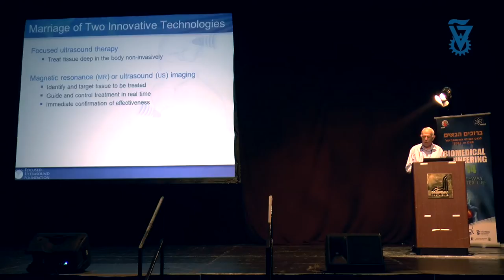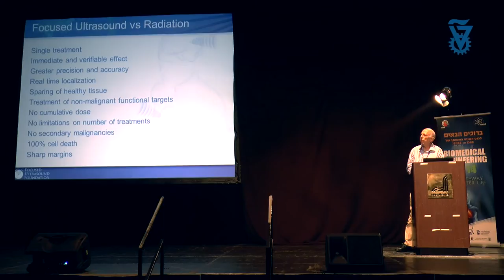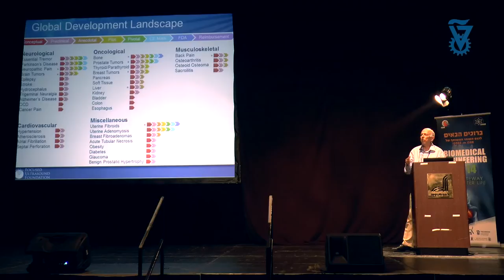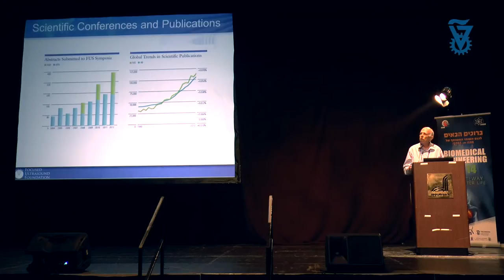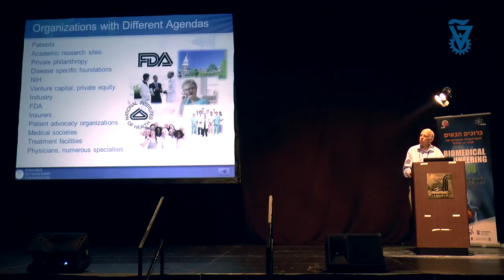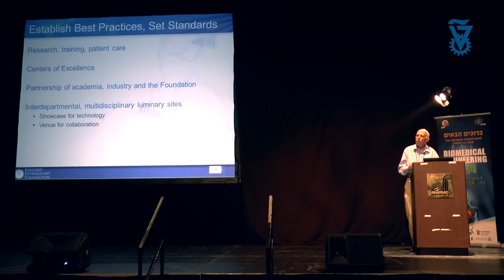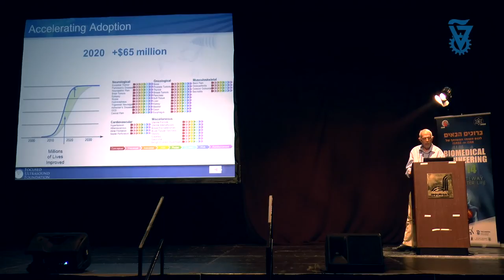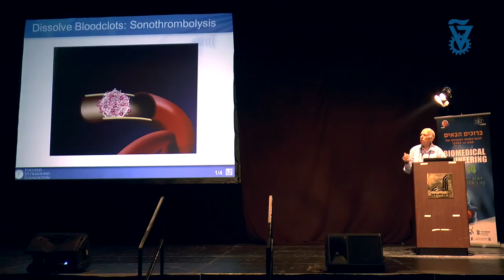Image Guided Therapeutic Focused Ultrasound - Yoav Medan -בעבר'ת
Image Guided Therapeutic Focused Ultrasound Past, Present and Future - Courtesy of the Focused Ultrasound Foundation
Dr. Yoav Medan, Technion Visiting Professor

Lecture given at Biomedical Engineering 2014 conference